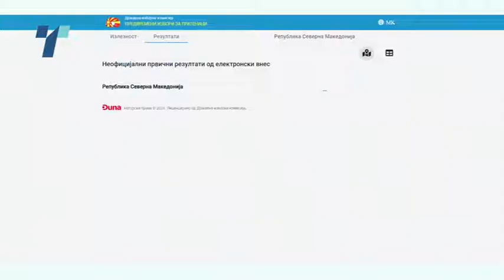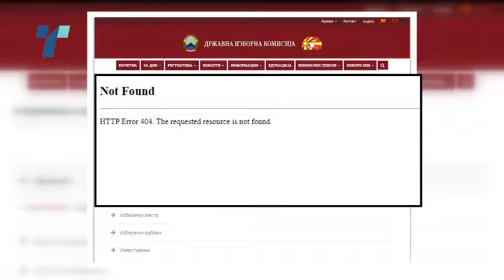Обвинителство ја истражува набавката на софтверот во ДИК